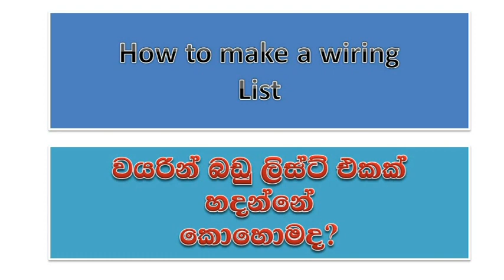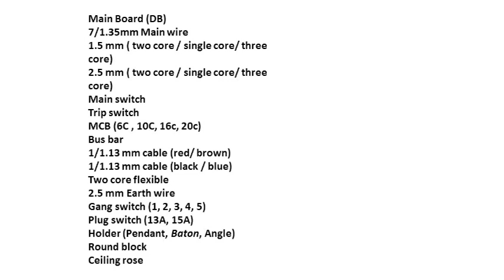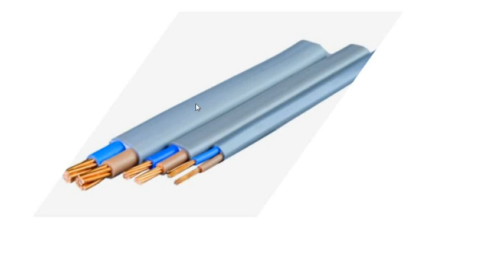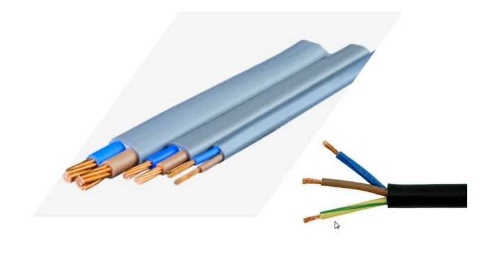How to make a wiring list | වයරින් බඩු ලිස්ට් එකක් හදන්නේ කොහොමද? Bright Friend.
Hi friends,
I'm going to show you how to make a wiring Accessories list.

සුබ දවසක් හැමෝටම
මේ විඩියෝ එකේදී නිවසක් වයරින් කිරීම සදහා අවශ්‍යවන උපාංග පීළිබදව සාකච්ඡාකරනවා.

වයරින් සම්බන්ධ සියලුම විඩියෝ මුල සිට පිළිවෙලට බලන්න මේ ලින්ක් එක භාවිතා කරන්න.

මගේ FB page එකට group එකට එකතුවන්න. ඔබේ වැඩවල ඡායාරෑප එවන්න.